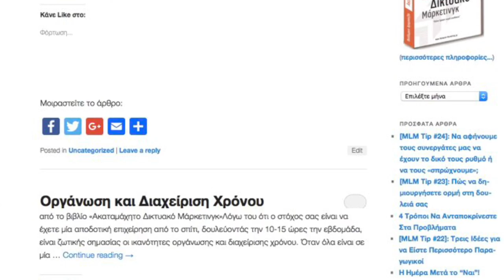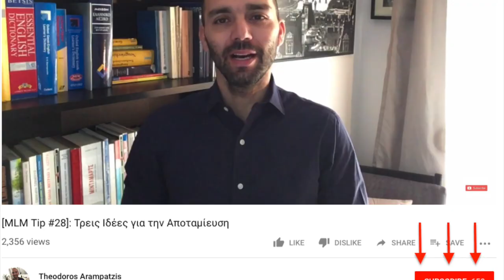Διαχείριση Χρόνου: Τι να κάνω όταν μου μου αναθέτουν τις δουλειές τους;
Σε αυτό το βίντεο, μιλάω για το πώς να χειριζόμαστε περιπτώσεις όπου άλλοι έρχονται και μας αναθέτους τις δουλειές τους, με την πίεση ότι ΠΡΕΠΕΙ να γίνουν τώρα και ΠΡΕΠΕΙ να γίνουν από ΕΜΑΣ.

Η αποτελεσματική διαχείριση του χρόνου, έχει να κάνει με το να μπορούμε να ελέγχουμε το πρόγραμμά μας, να θέτουμε όρια στα αιτήματα των άλλων και έτσι να μπορούμε να είμαστε περισσότερο αποδοτικοί, παραγωγικοί και ήρεμοι.

Θεόδωρος Αραμπατζής